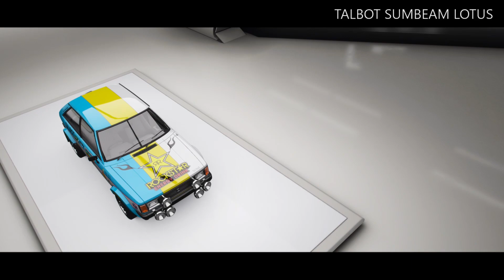TALBOT SUNBEAM LOTUS FORZA HORIZON 4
Talbot Sunbeam Lotus
DESIGN SHARE CODE：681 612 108